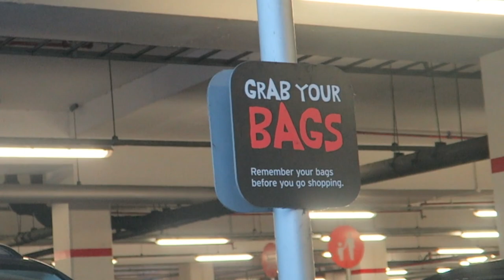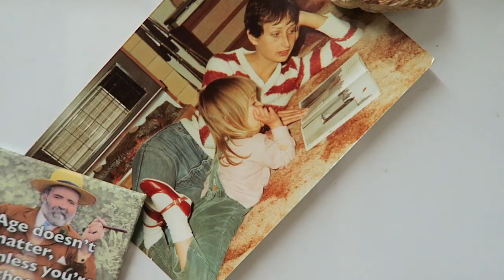WHY DOES SHE WEAR MAKE UP? SAD STORY, TEARS 😢